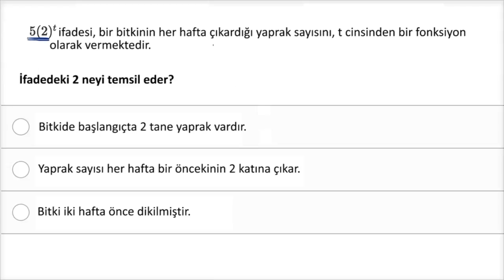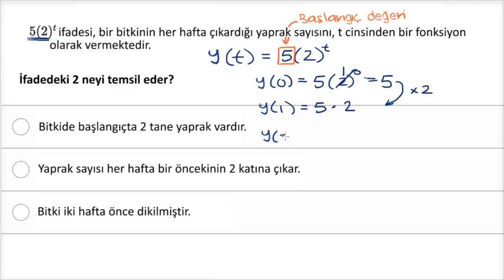Üstel İfadeleri Yorumlama Problemi (Matematik) (Cebir)